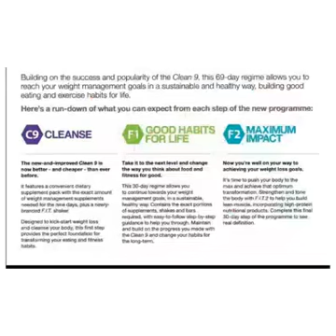FAT OR FIT I am so excited to be offering our *NEWLY IMPROVED FAT BUSTING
I am so excited to be offering our *NEWLY IMPROVED FAT BUSTING BOXES* at our lowest price yet available on a first come, first served basis! If you already have preconceived opinions about how this system works I would love to speak with you! Don’t be put off by someone else’s experience! The latest results in on this cleanse are 10lbs off and 14 Inches (OFF TUMMY & THIGHS) and was left feeling amazing afterwards. There is no more being tired getting up in a morning, much more energy for the day ahead, much improved hair, nails & skin. Builds your immune system and much less chance of suffering with all the bugs and viruses going around at this time of year. If you want more info with no pressure, I am waiting to speak with you now! Xx